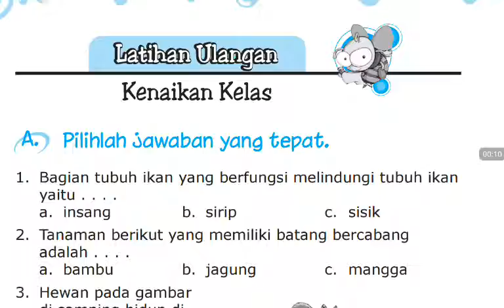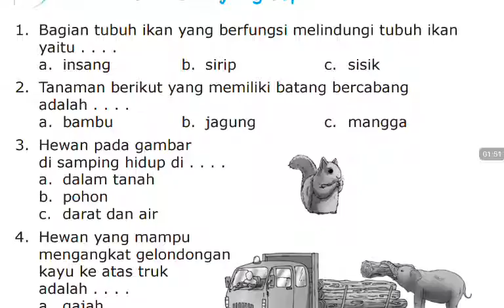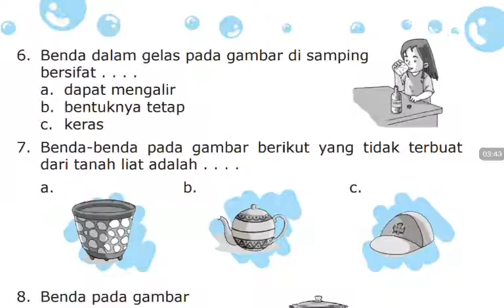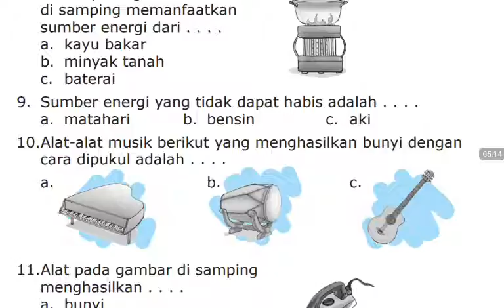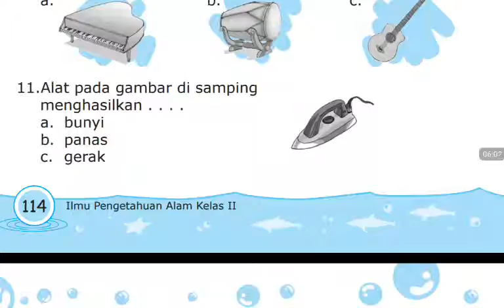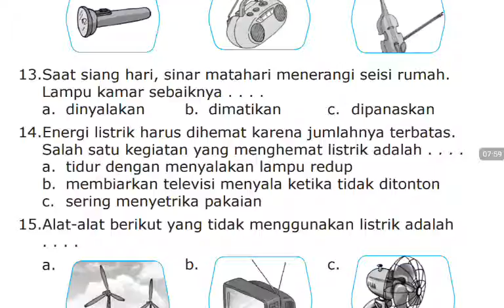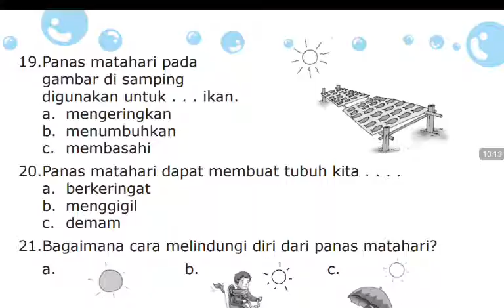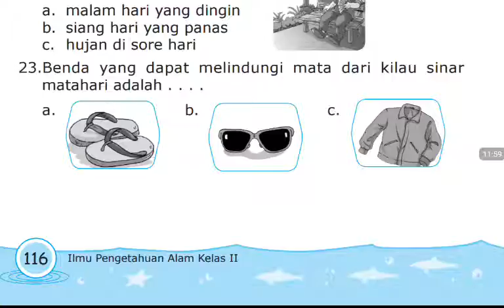Soal dan pembahasan ukk ulangan semester genap ipa sd kelas 2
Kalapatthar bimbel online gratis, berusaha membagi ilmu yang sederhana, semoga bermanfaat.